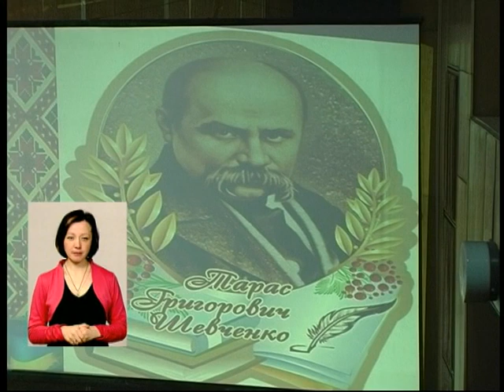02 03 18 Випуск новин 17.30